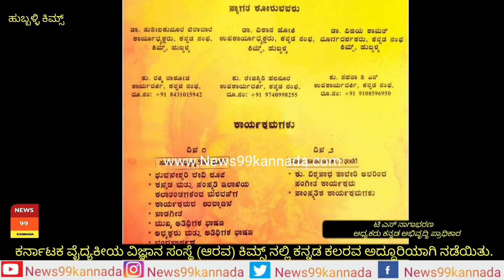ಹುಬ್ಬಳ್ಳಿ ಕಿಮ್ಸ್ ಹಳೆ ನೆನಪು ಮತ್ತೆ ನೆನಪಿಸಿತು ನಟ ನಾಗಾಭರಣ (ಕಿಮ್ಸ್ ಕನ್ನಡ ಹಬ್ಬ)